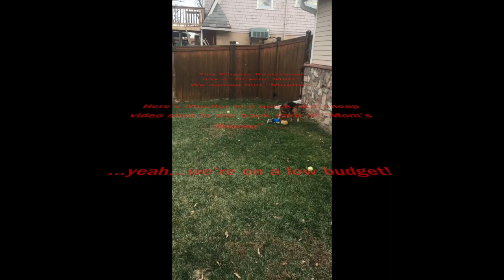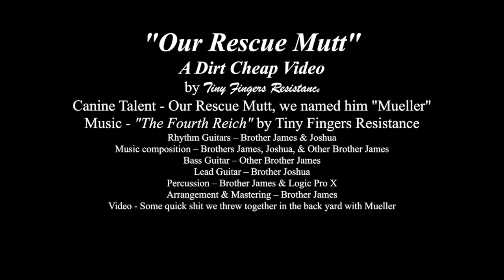Mueller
Our Rescue Mutt Mueller - A Dirt Cheap Music Video by Tiny Fingers Resistance. Mueller shredding Donald Trump's Overstuffed A$$